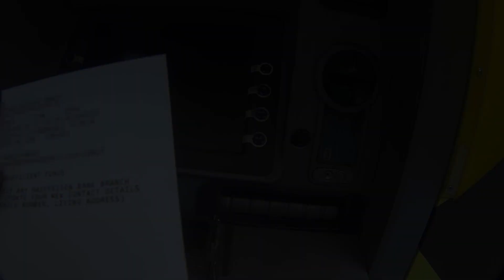Motorcycle Trip to Albania [August 2018] Part 0 - Trailer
Our last 3 weeks trip to Albania. It was pretty fun: a lot of offroad, a lot of crashes, almost out of gas and a lot of rain. We've spent great time there, met a lot of kind and helpful people.

Music: Requiem for a Fish by The Freak Fandango Orchestra under a Attribution-NonCommercial License.